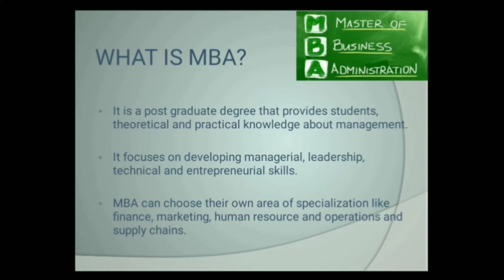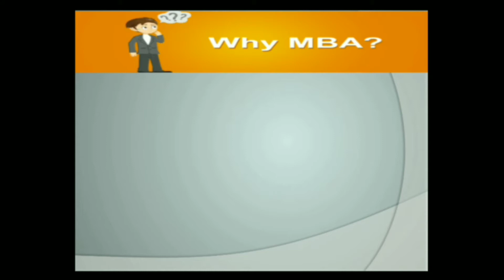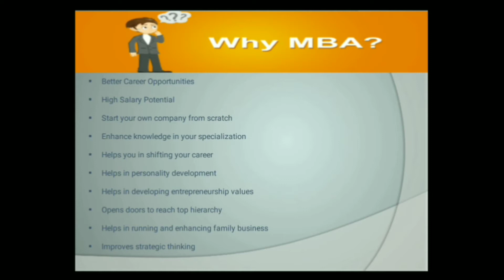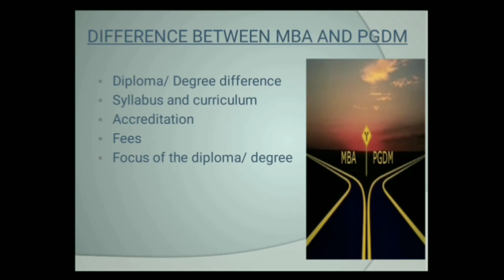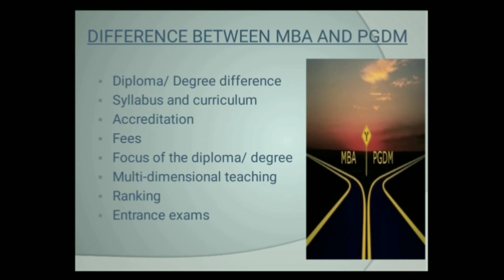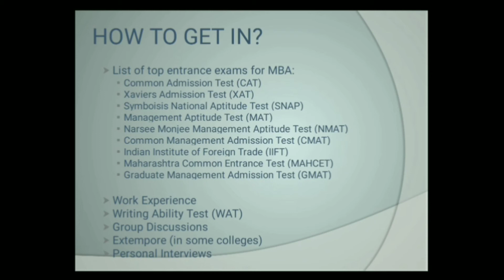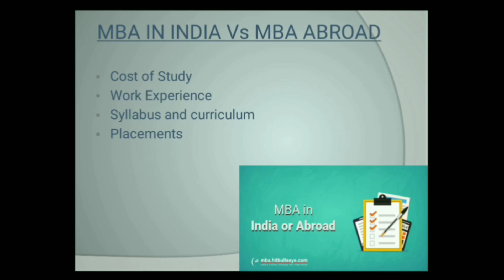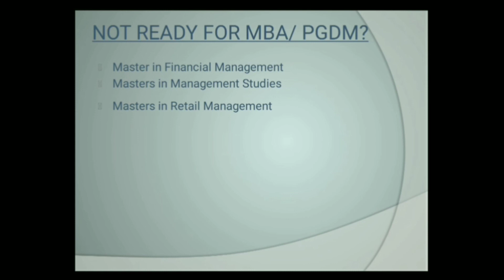Master of Business Administration (MBA)